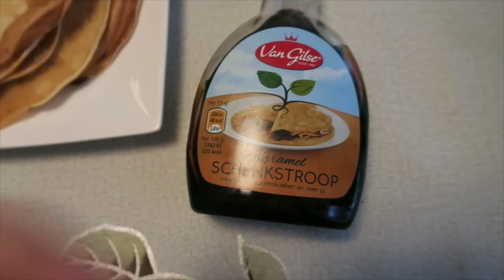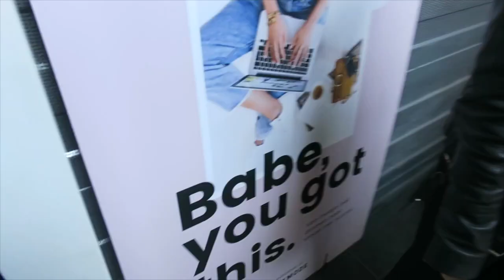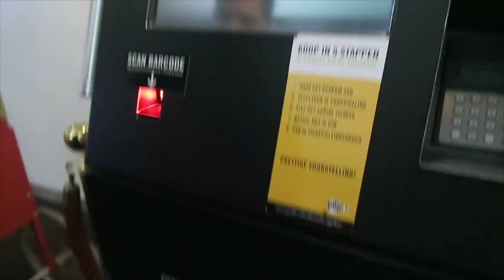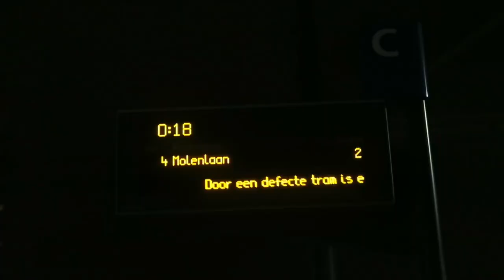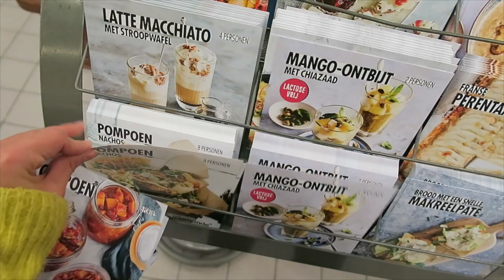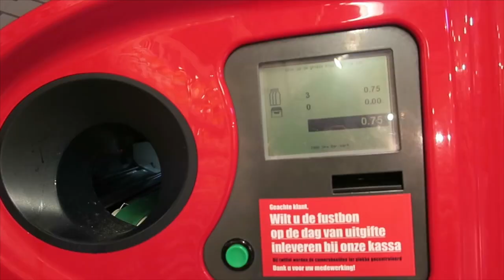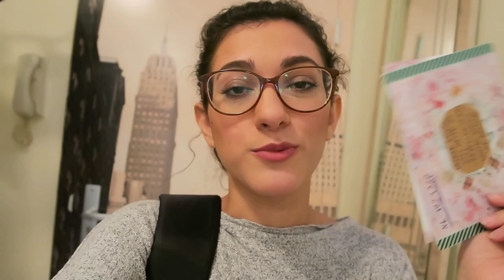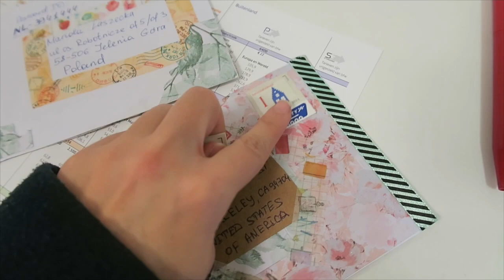Niderlandlı rəfiqəm azərbaycanca danışır!!!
Videolari Final Cut proqrami ile montaj edirem.

Kameram: Canon g7x, Canon 80D

Salam dostlar. Adım Aygündü. Kanalıma xoş gelmisiz. Burda travel, makiyaj, Hollandiyada heyat ne ile ferqlenir, kitablar, seriallar haqqında videolarım olacaq.
İnstagram kanalım: Justaygun

Всем привет! Меня зовут Айгюн, мне 26 лет. Люблю путешествовать и снимать интересные места, людей. Этот канал мой пока маленкий мир, где я могу с вами делиться увиденным. Живу я в Нидерландах. Надеюсь вам у меня понравится.